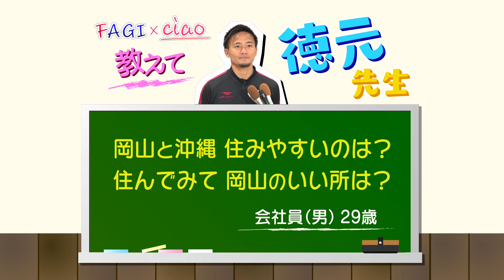ファジアーノ宮崎智彦選手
ななスパ///
ファジアーノ応援コーナー「FAGI×ciao」
頼れるベテラン・宮崎智彦選手を紹介しました。
GK椎名選手との仲むつまじいエピソードも・・・